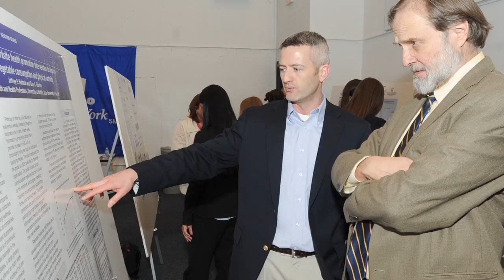UB Public Health and Health Professions: J. Warren Perry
UB Public Health and Health Professions: J Warren Perry Video; a brief documentary on J Warren Perry and his influence on the School.